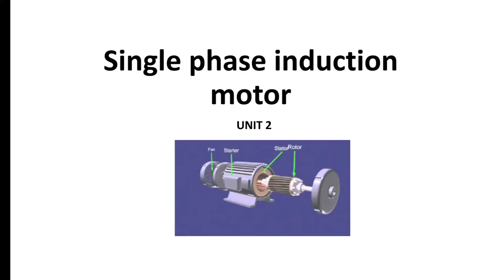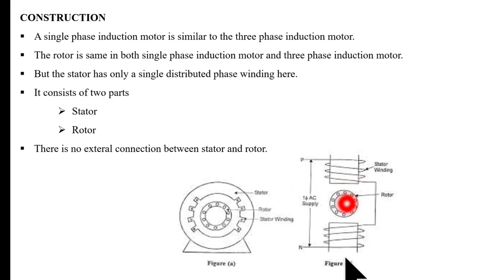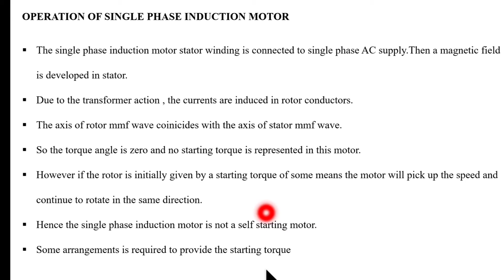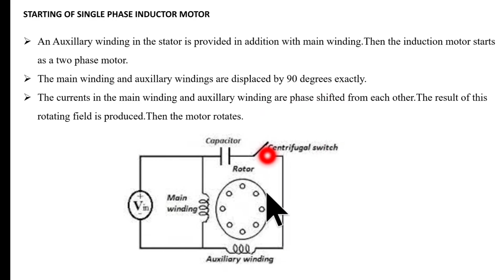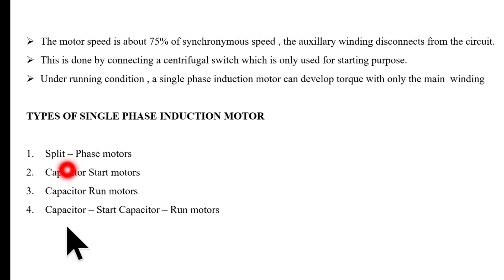Single phase induction motor | Tamil | Stator | Rotor | BEEE | Torque| Auxillary winding | Main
Single phase Induction Motor will start it's initial run by using some of the torque given by the user to motor . It is most similar to the three phase induction motor and it consists of four major types.It will be uploaded in the separate vdos.Learn everything easily with @mastermind90614